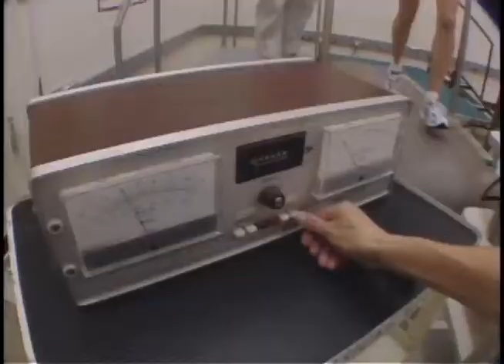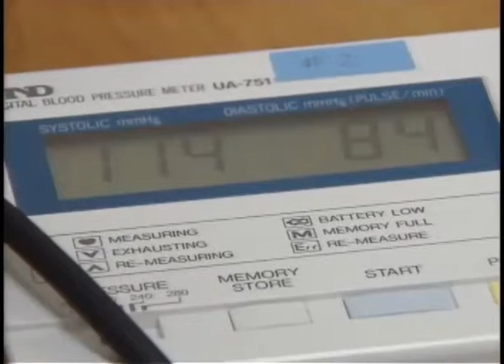B1 Plus 03 the science of stress 0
Close Up B1 Plus 03  Video